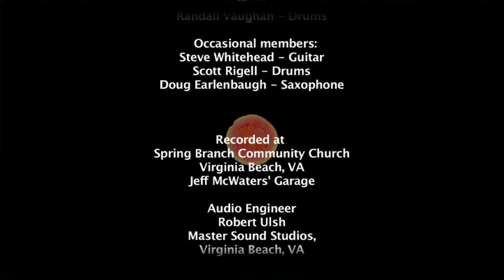GUAVA JAM Recording Session